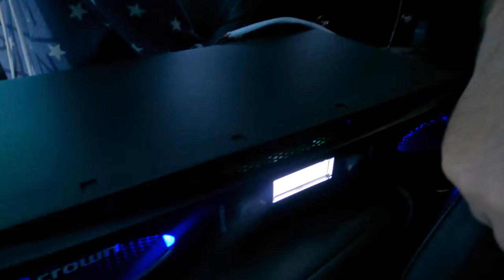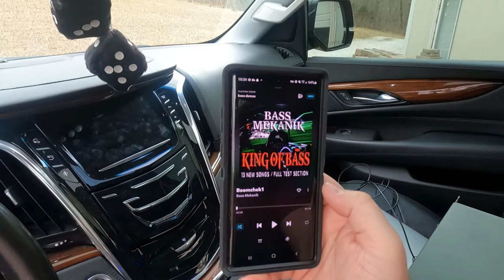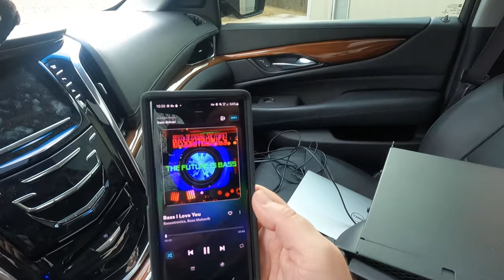Putting a Stereo Integrity HS24 Subwoofer in our Escalade...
Decided to throw one of the Stereo Integrity HS24 subwoofers from my home theater in our Escalade to see what it could do... Check out Stereo Integrity for your bass needs!

Yamaha RX-A 3070 HT Receiver
Roku Ultra HD

Zappiti on Amazon

Crown XLS1002 (Updated Version)

Projectors/Screens
Panasonic AE-8000U Projector
Optoma HD146X projector
UUO P6 Budget Projector
Elite Screens Aeon CineGrey3D

Def Tech CS9040 Center Channel
Def Tech A90 Atmos Modules
Monoprice 8 Inch Amber Speakers
Monoprice 8 Inch Alpha Speakers

Subwoofers
Dayton Audio Ultimax UM15 Subwoofer

MiniDSP HD 2x4
Tripp Lite Isobar Surge Protector
8 Inch Metal Can Enclosure
3M Isolation Pads
Monoprice Active HDMI
Monoprice HDMI Cables

My Camera Setup:
Panasonic G85
Panasonic Lumix G Lens, 25mm, F1.7 ASPH
Rode VideoMic GO
Jobi Gorillapod
MACTREM 80" Tripod